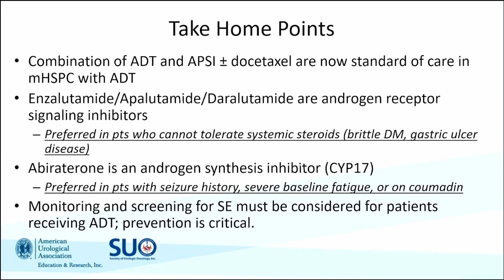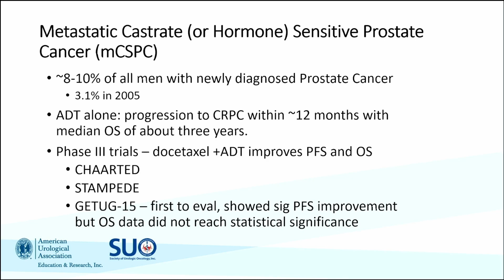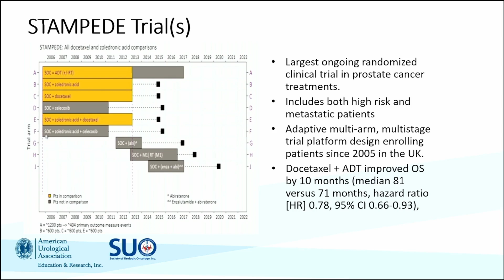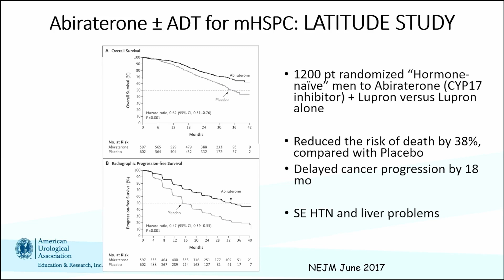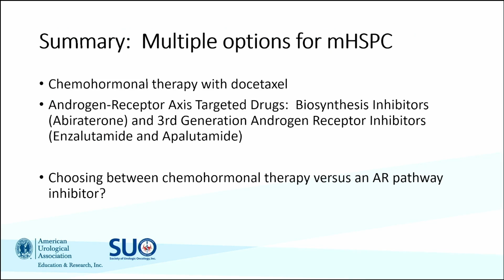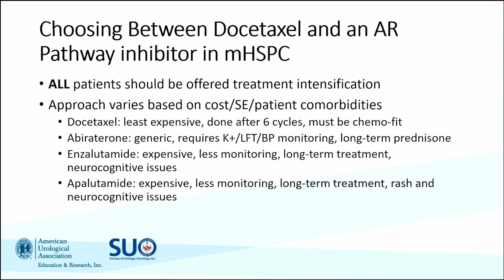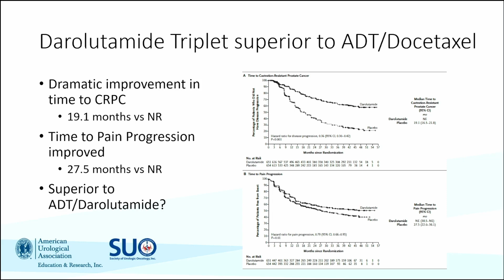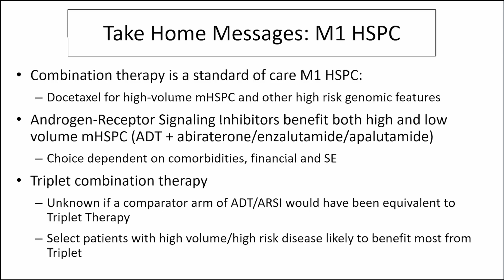mHSPC: Chemo-hormonal Therapy and Treatment Intensification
mHSPC: Chemo-hormonal Therapy and Treatment Intensification: Joshua M. Lang, MD

ACKNOWLEDGEMENTS
This educational activity is supported by independent educational grants from:
Astellas
AstraZeneca
Bayer HealthCare Pharmaceuticals Inc.
Janssen Biotech, Inc., administered by Janssen Scientific Affairs, LLC
Merck & Co., Inc.
Novartis Pharmaceuticals Corporation
Pfizer, Inc.